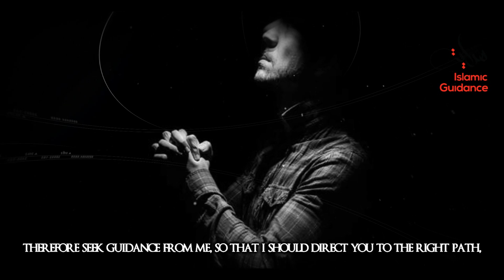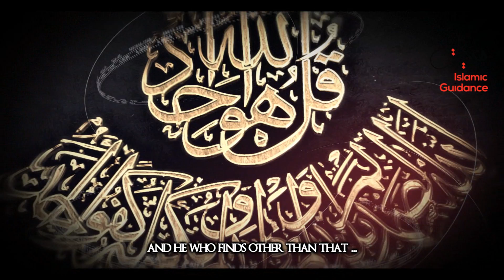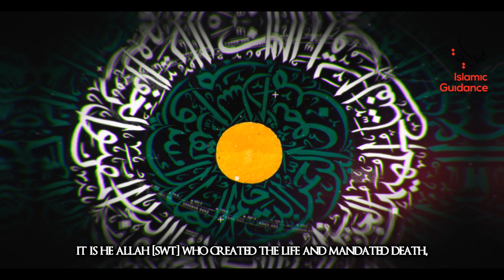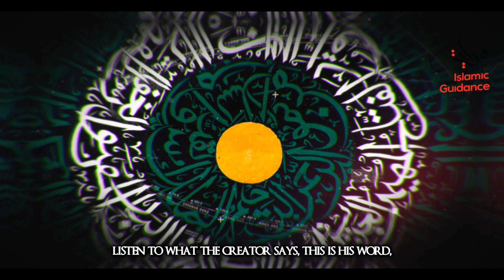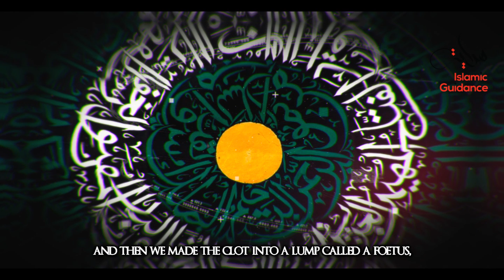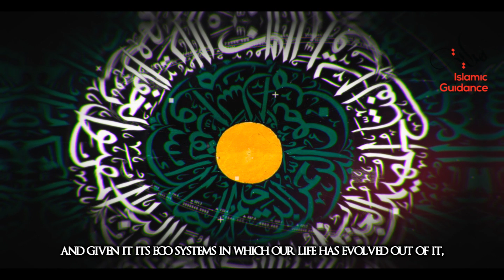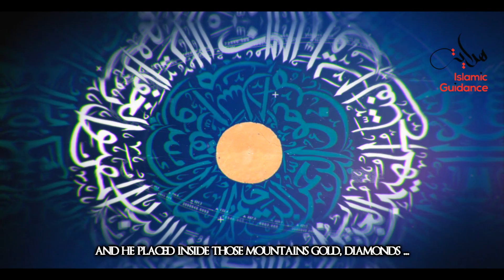Who Is Allah? (Mind Blowing)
O my servants, all of you are liable to err except for those whom i guide on the right path, therefore seek guidance from me so that I should direct you to the right path. o my servants, all of you are hungry (needy) except for those whom I feed, therefore seek food from me so that I may feed you. o my servants, you sin by night and by day and I am there to pardon your sins, therefore seek forgiveness from me so that I should grant you pardon. o my servants, you can neither do me any harm nor can you do me any good.